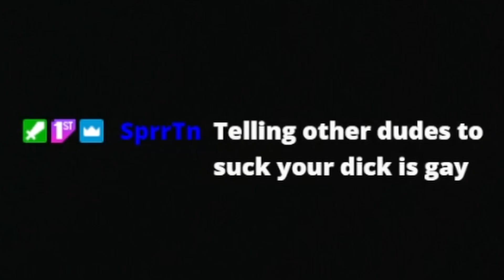So I Finally PLAYED The MODERN WARFARE 3 BETA... (Funny Moments)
How are we thinking about Modern Warfare 3 so far chat? Definitely better than MW2, I will say that.

Timestamps:
0:00 - MW2 Beta: Flashback
0:27 - MW3 Beta: Present Day
1:11 - First Game
2:48 - GOING CRAZY
3:42 - RUST!
5:31 - W Microtransactions
5:57 - Ewww Estate
7:24 - Joining DripDP
8:06 - RUST!!
8:53 - Class Clown Spartan
9:24 - Freestyle With DripDP: Flashback
9:44 - LOCKED IN
11:46 - Outro

➖ Tune In! ➖
💰THE Y.P.G DISCORD IS LIVE NOW!

tags ignore: So I Finally PLAYED The Modern Warfare 3 MULTIPLAYER BETA... (Funny Moments) MW3 CallOfDuty Funny mw3beta modernwarfare3 mw2 funny moments, modern warfare 3 funny moments, mw3 funny moments beeta, yungjay dripdp, yungjay mw3, yungjay mw2, funny moments cod, hilarious moments, yungjay funny, yungjay mw3 beta gameplay, mw3 beta gampleay funny moments